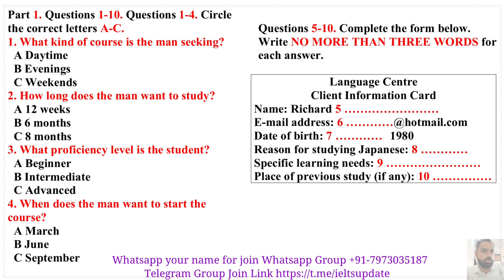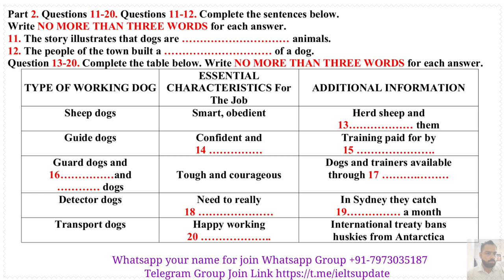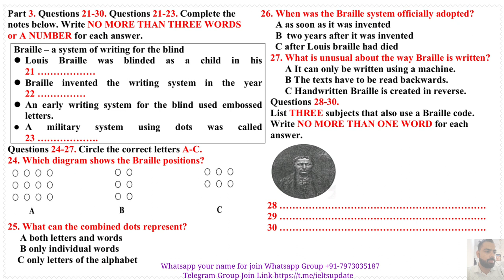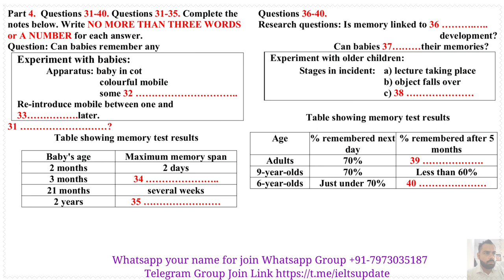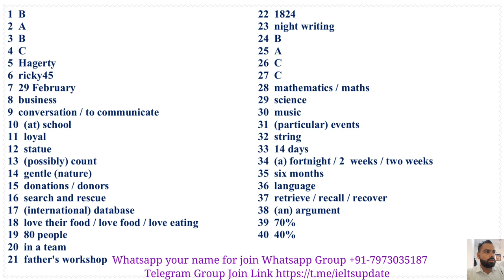MAKKAR IELTS LISTENING 2023 | LISTENING IELTS PRACTICE TEST | 26.11.23